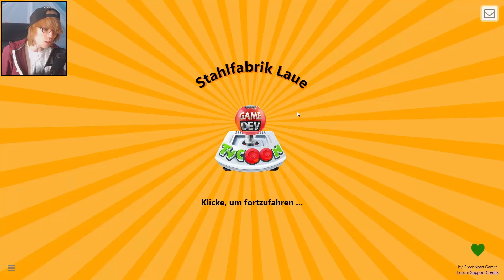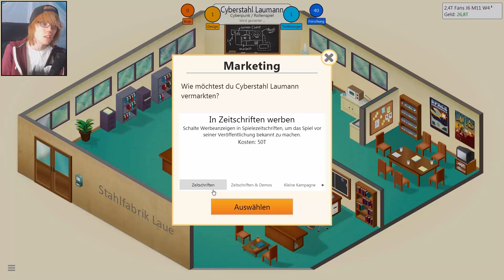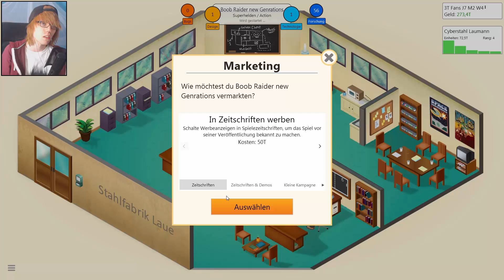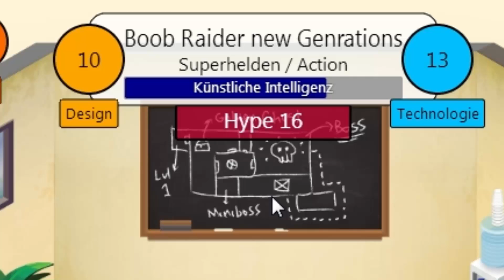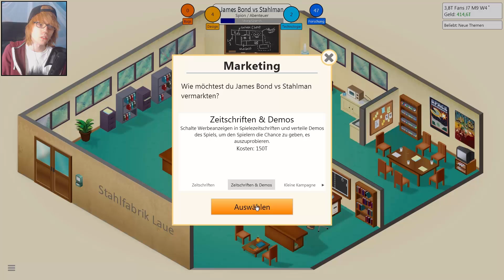SO MACHT IHR DAS PERFEKTE SPIEL! - Game Dev Tycoon #3- Lets play - Deutsch - German - Tipps & Tricks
Beim lets play zu  Game dev tycoon  geht es darum sein eigenes Spiel zu machen.In dieser deutsch kommentierten Gameplay Reihe werde ich versuchen Stahl groß zu machen!
Game dev tycoon selbst spielen [download]